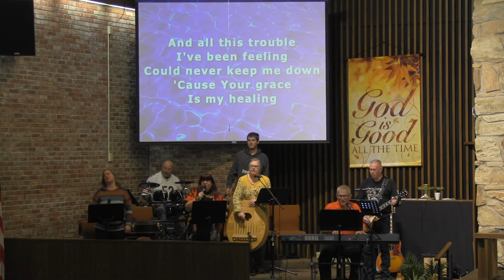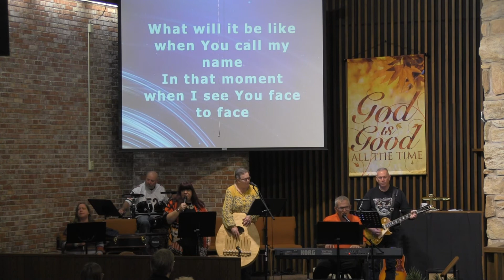Worship 10.31.2021 - 10:30am Contemporary Worship